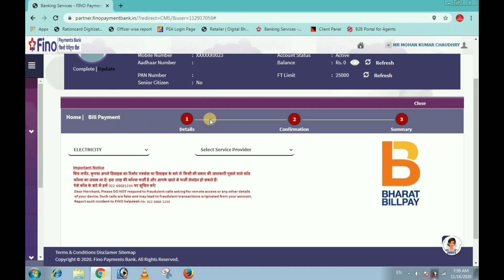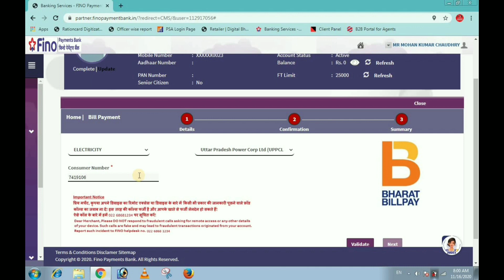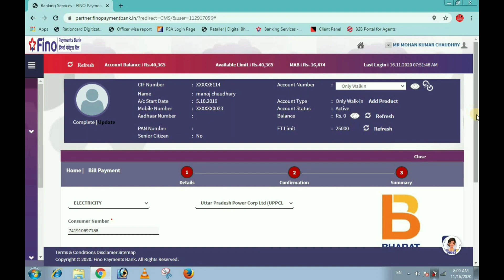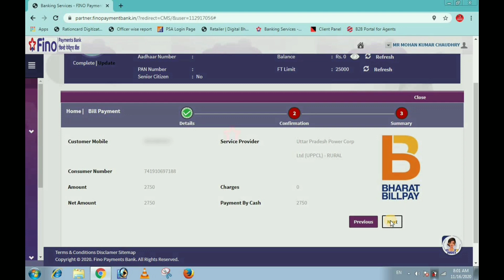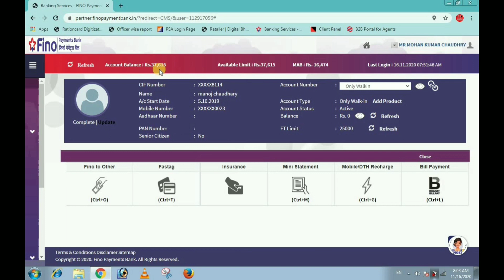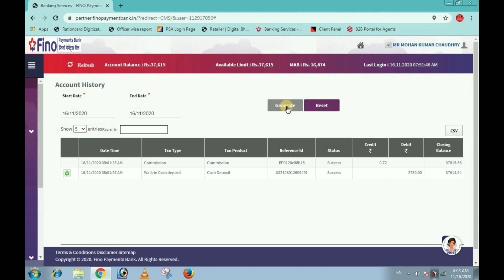Fino Payment Bank Se Kisi Bhi State Ka Electricity,Loan,Tax,Insurance,FasTag Ka Bill Kaise Jama kare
Uti Se New PAN Card Apply kaise kare 2020 Me Complete Prosses पैन कार्ड कैसे बनाए Uti से

Aadhar Card Big Update अब घर बैठें आधार कार्ड में कुछ भी सुधार कर सकते हैं नाम,जन्मतिथि,पता, e-mail

How To Download Aadhar card Without Mobile no.& OTP 2020 आधार कार्ड कैसे डाउनलोड करें बिना OTP के

Spice Money Big Update Account Opening Service Live क्या आप में Account Opening का Options नहीं है

Spice Money Big Update Now Three Commission Plan Live अब स्पाइसमनी 3 प्लान में से किसी प्लान को चुने